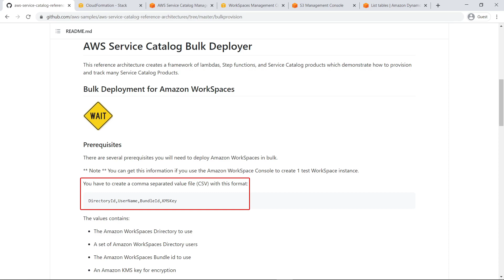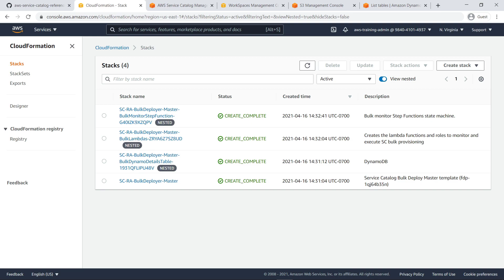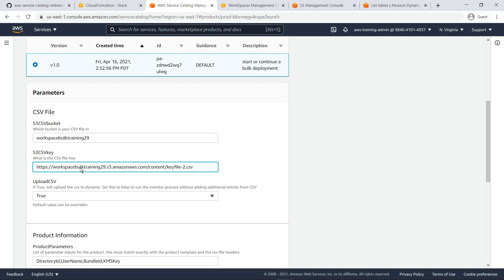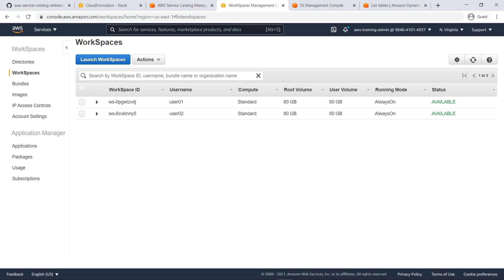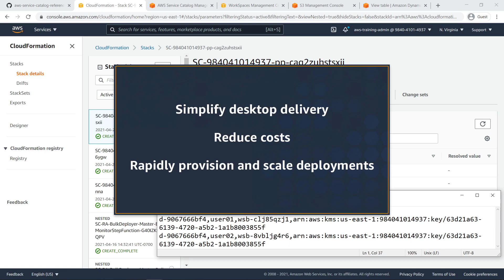Deploy Amazon WorkSpaces in Bulk with AWS Service Catalog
In this video, you’ll see how to deploy Amazon Work Spaces in bulk. With the AWS Service Catalog Bulk Deployer, you can simplify desktop delivery to your remote workforce, reduce costs spent on desktop and laptop resources, and rapidly provision and scale deployments.